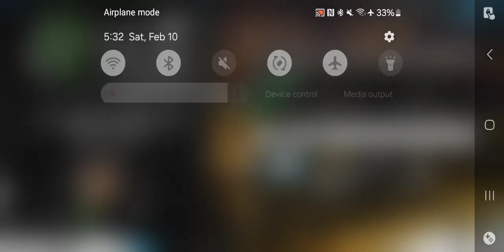NFS Carbon Own The City - Career Mode Walkthrough Pt 80(PPSSPP HD)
need for speed carbon own the city ds all cars,
need for speed carbon own the city psp cheat codes,
nfs carbon own the city police chase,
nfs carbon own the city customization,
nfs carbon own the city cheats,
nfs carbon own the city psp cheats,
need for speed carbon own the city ds soundtrack,
need for speed carbon own the city nintendo ds,
need for speed carbon own the city ppsspp save data,
nfs carbon own the city drift,
nfs carbon own the city psp download,
nfs carbon own the city ppsspp download,
need for speed carbon own the city save data,
nfs carbon own the city save data,
download nfs carbon own the city ppsspp,
descargar need for speed carbon own the city psp español,
save data nfs carbon own the city psp,
la historia de need for speed carbon own the city,
need for speed carbon own the city ds,
need for speed carbon - own the city (europe),
need for speed carbon own the city psp iso español,
need for speed carbon own the city psp all cars,
nfs carbon own the city psp gameplay,
nfs carbon own the city gameplay,
nfs carbon own the city ppsspp gameplay,
nfs carbon own the city gba,
need for speed carbon own the city game boy,
nfs carbon own the city gba ost,
game ppsspp need for speed carbon own the city,
need for speed carbon own the city ds gameplay,
need for speed carbon own the city ppsspp gameplay,
need for speed carbon own the city historia,
nfs carbon own the city intro,
need for speed carbon own the city (usa) psp iso,
need for speed carbon own the city ita,
need for speed carbon own the city zeebo,
need for speed carbon - own the city,
kuruhs nfs carbon own the city,
need for speed carbon own the city lamborghini murcielago,
need for speed carbon own the city last race,
need for speed carbon own the city longplay,
need for speed carbon own the city psp soundtrack list,
nfs carbon own the city mod,
nfs carbon own the city music,
nfs carbon own the city multiplayer,
need for speed carbon own the city crates map,
nfs carbon own the city messages,
need for speed carbon own the city mod,
need for speed carbon own the city ppsspp download mediafıre,
need for speed carbon own the city psp mod,
ppsspp need for speed carbon own the city cheats,
psp need for speed carbon own the city cheats,
need for speed carbon own the city psp review,
need for speed carbon own the city ps vita,
nfs carbon own the city walkthrough,
need for speed carbon own the city walkthrough,
nfs carbon own the city zeebo,
need for speed carbon own the city part 1